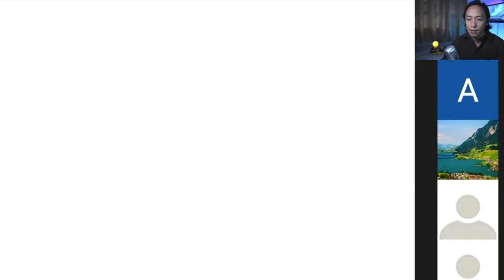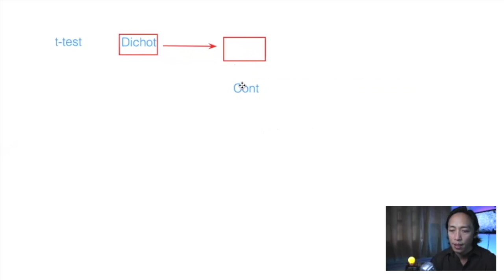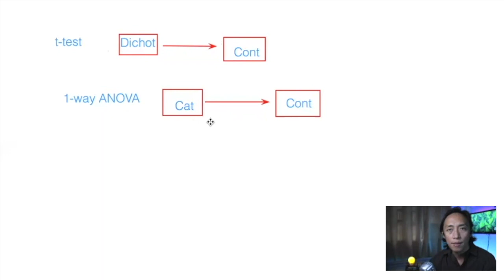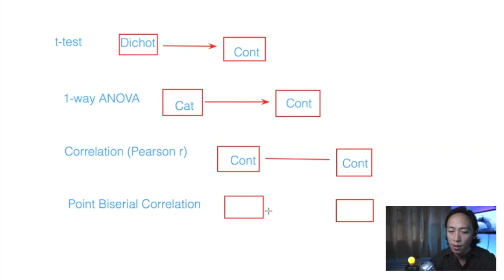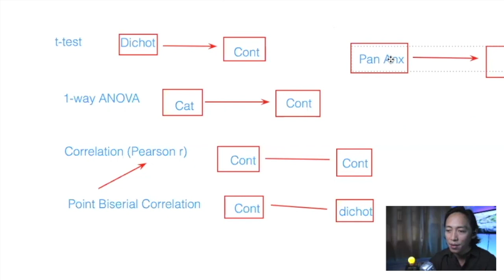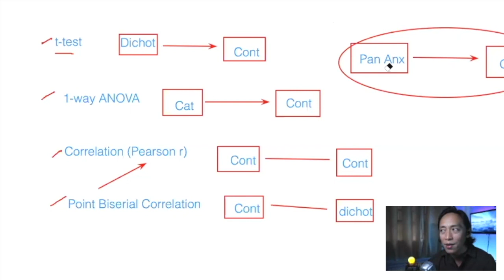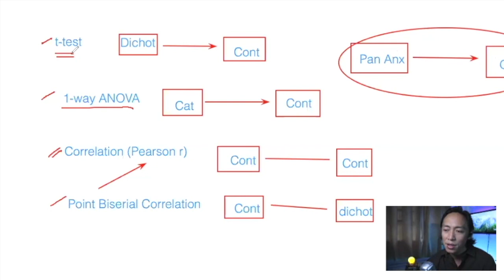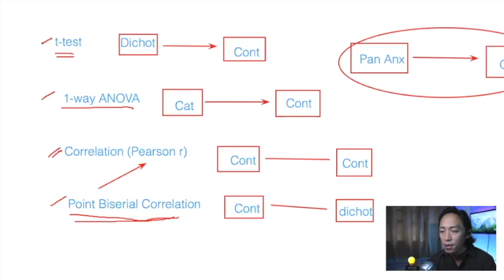Short Lecture - Selecting the Correct Statistical Analysis